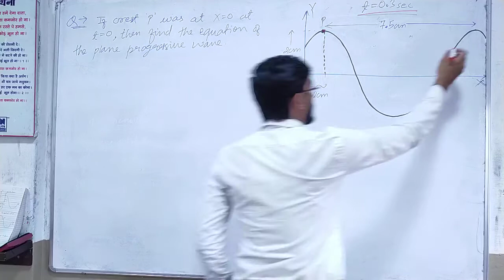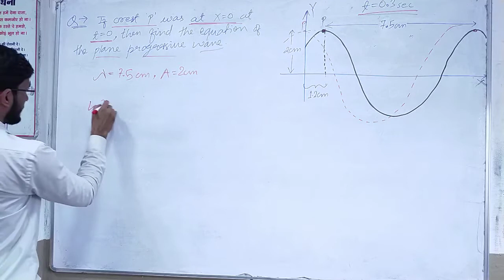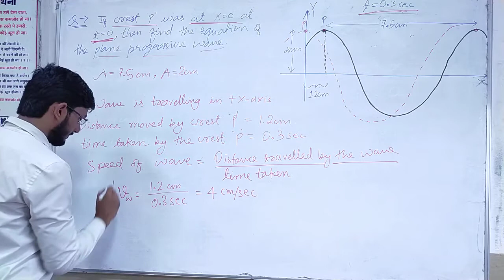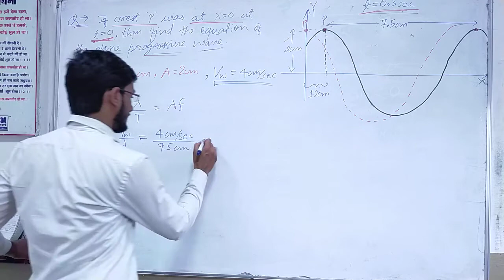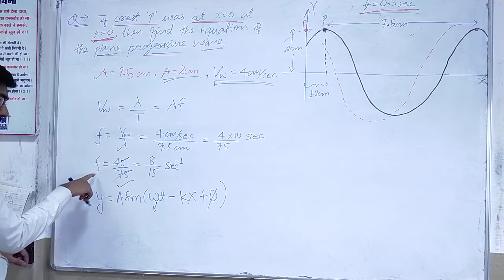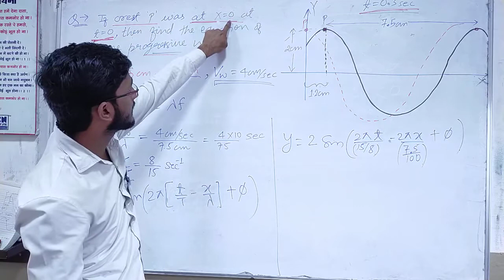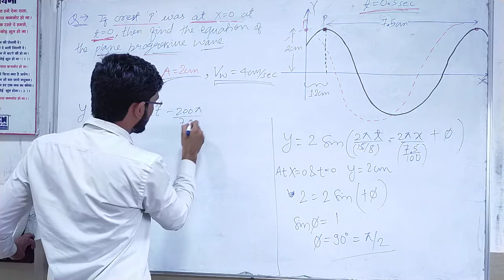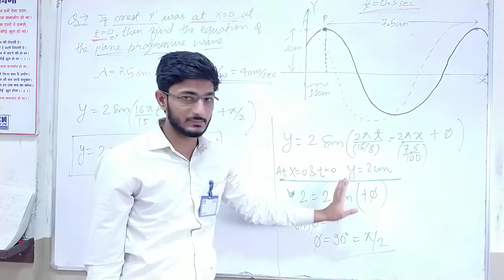Wave 5 part 3